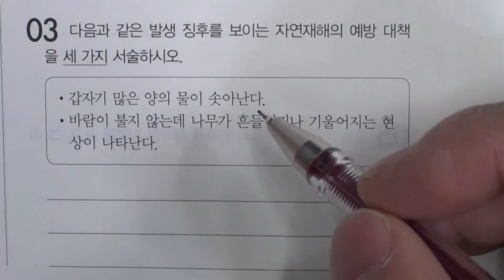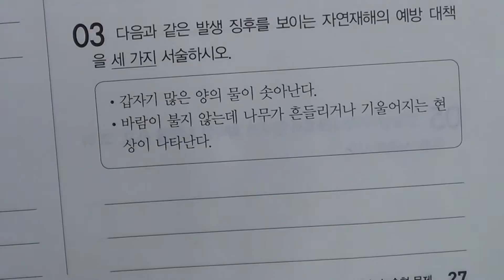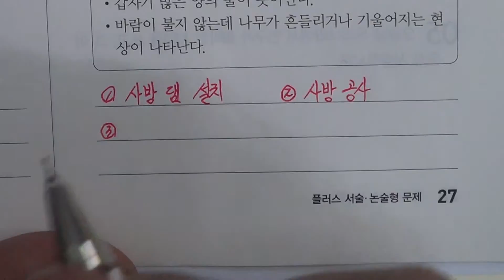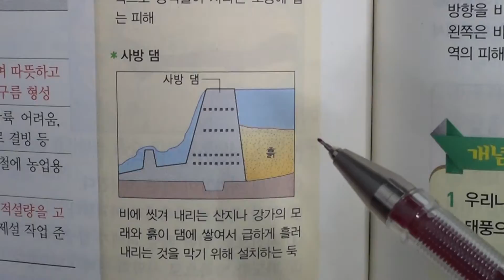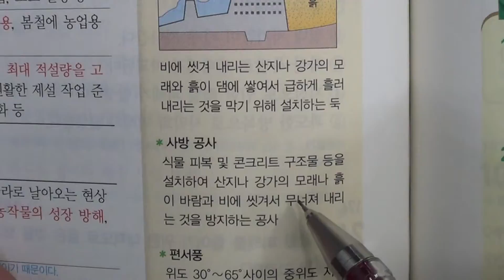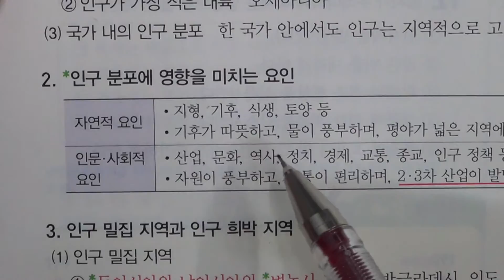송도신도시 송도 학원 종합학원 중등부 1학년 사회 5단원 3 우리나라의 자연재해